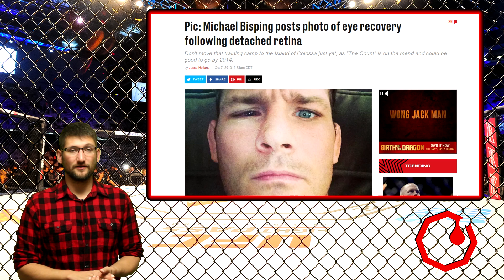UFC Shangai : Bisping vs Gastelum Full Fight Video Breakdown with Flyin' Brian J